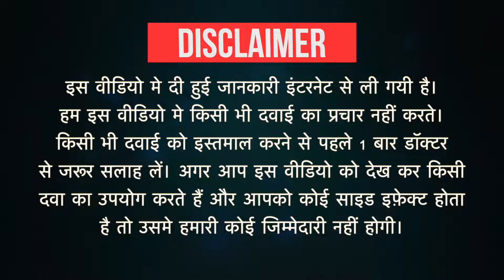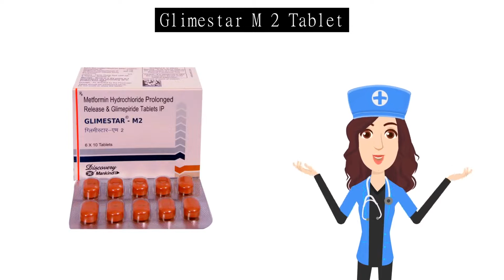Glimestar M 2 Tablet Uses in Hindi | मधुमेह मेलिटस टाइप 2 | Side Effects | Dose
Glimestar M 2 Tablet Uses in Hindi | मधुमेह मेलिटस टाइप 2  Side Effects | Dosage